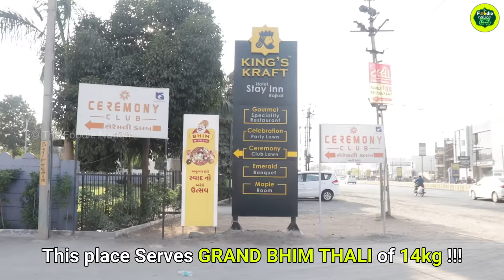India’s Biggest Veg Thali | 14 KG BHIM Thali Platter with 54 items | Indian Street Food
A thali is like a mini buffet on your plate. And that’s why we love them so much! But you ever heard of 14KG Thali ??

Yes ! This thali is Bigger than Bahubali Thali or Kumbhkarna Thali, Which makes this dish Biggest Tahli in The WORLD.

The Bhim Thal is  sure treat for not just the taste buds but for the eye as well.

Adrees :- Kalavad Rd, Nr. Rangoli Restaurant, Mota Mava, Rajkot, Gujarat 360005, King's Kraft Hotel.